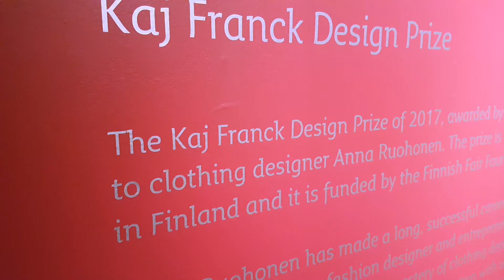Kaj Franck -muotoilupalkinto 2017: Anna Ruohonen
Vaatesuunnittelija Anna Ruohonen on saanut vuoden 2017 Kaj Franck -muotoilupalkinnon. Anna Ruohonen on tehnyt pitkän ja menestyksellisen uran sekä Suomessa että Ranskassa.